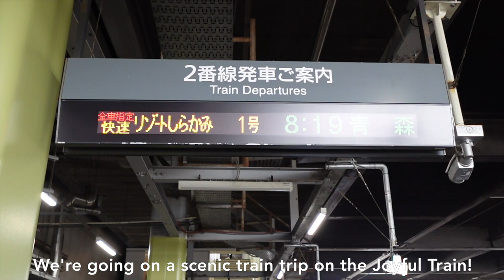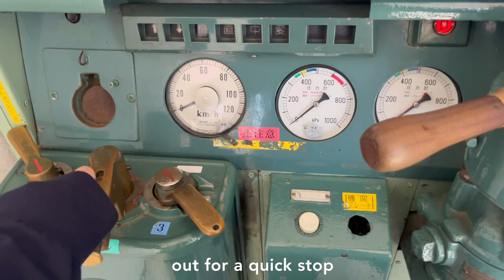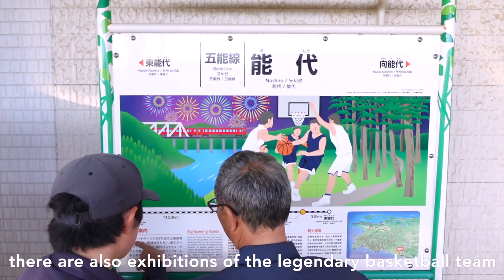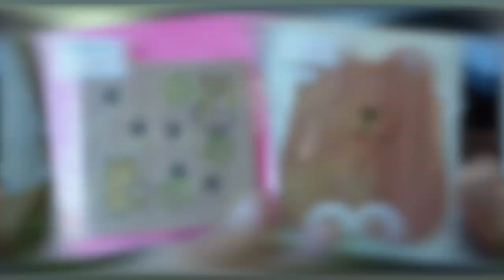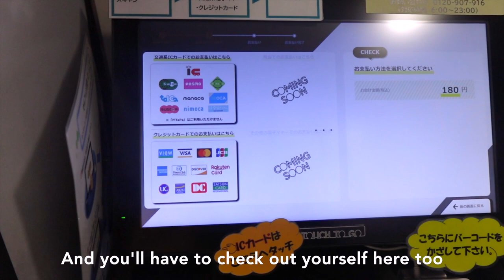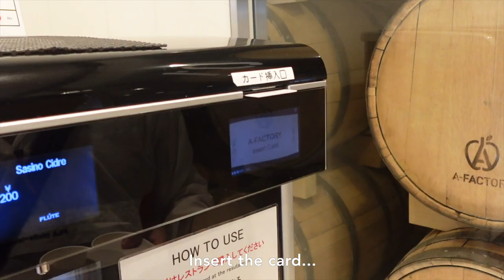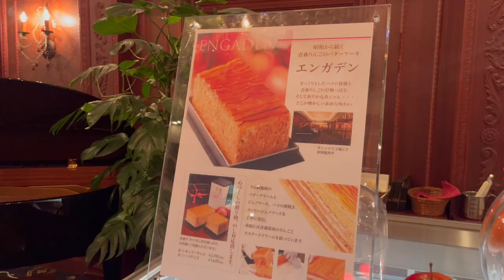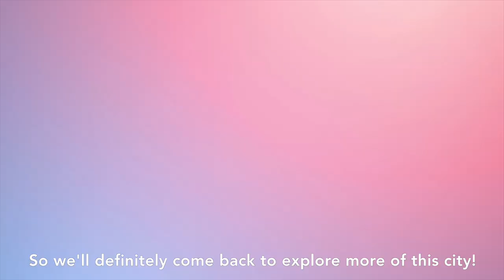JAPAN VLOG | Akita to Aomori Luxury JR Train Resort Shirakami 🚆, Shopping at Aomori A-Factory 🍎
Hi friends!
Welcome back to another adventure in Japan. From Akita, we're using our JR pass to take a 5 hour long luxury train ride called Resort Shirakami (Buna) to travel north to Aomori. Although it's a 5 hour ride, the time on the train passed by quickly with a couple stops at local cities (one where we threw basketballs!),  live shamisen performance, beautiful coastline views, and more.
In Aomori, we stopped by A-Factory, a large warehouse all sorts of Aomori goods and indulged in a few famous apple treats 🍎.

Hope you'll enjoy this scenic train ride!

⌛ timestamps:
Onboarding Resort Shirakami  - 0:45
Train Bar & Mini Gallery- 1:50
Basketball Station - 3:01
Coastline views - 4:30
Shamisen Performance - 6:12
Arrival in Aomori - 6:48
Apple Cider Tasting - 8:34
Trendy Aomori Dessert Cafe - 9:17

♪ Song : Daystar - Strawberry flavor love /    • ✨샛별 - Strawberry flavor love(딸기맛 사랑)✨...